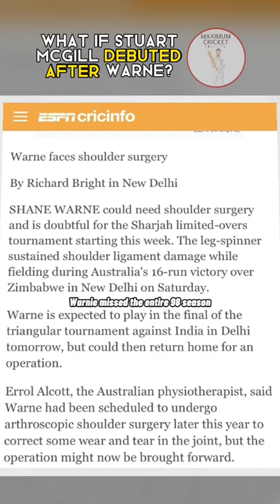Born in the Wrong Era - Stuart McGill